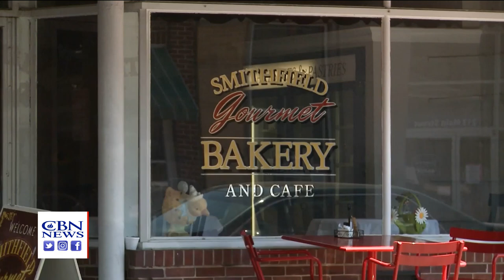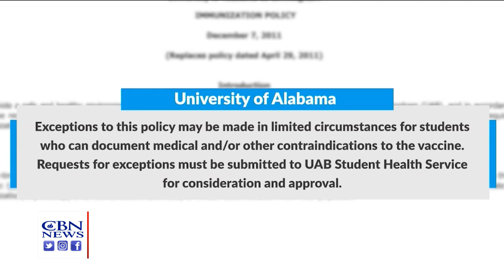The Debate Over Mandating COVID-19 Passports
With the pandemic easing and the CDC no longer demanding masks indoors or outdoors, businesses are grappling with whether to require proof of the vaccine from employees and customers alike.

Image Credit: NY Governor's Press Office via AP, File